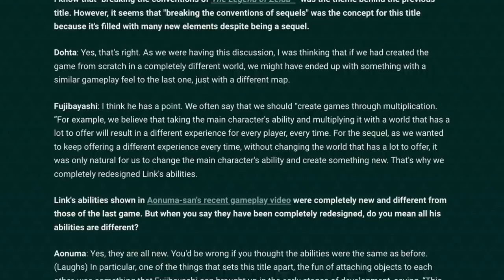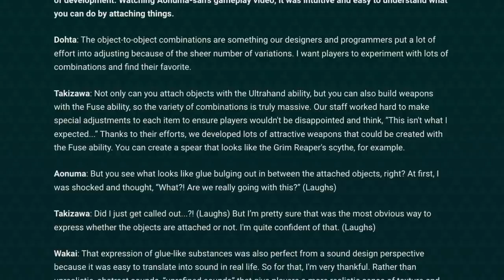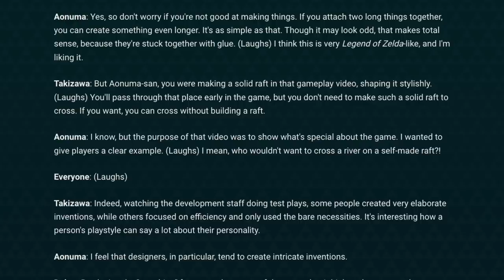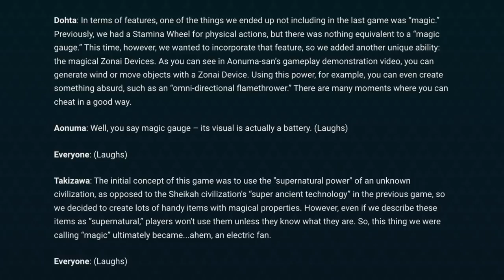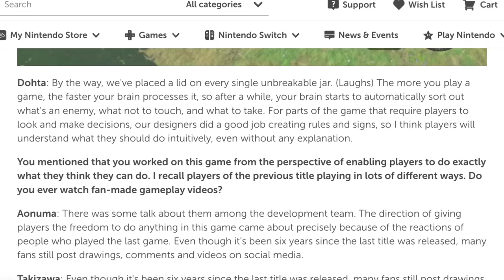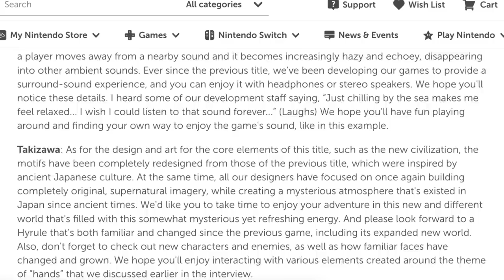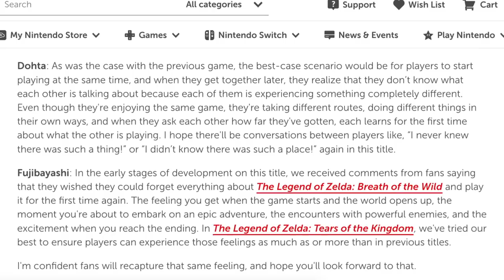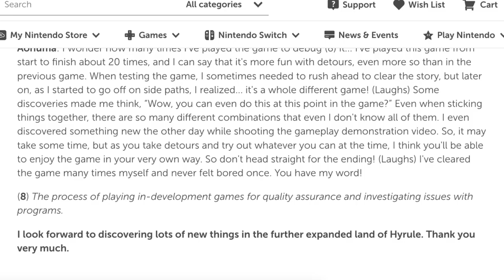All New Tears of the Kingdom Details From Nintendo!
Thank you everyone for your continued support!